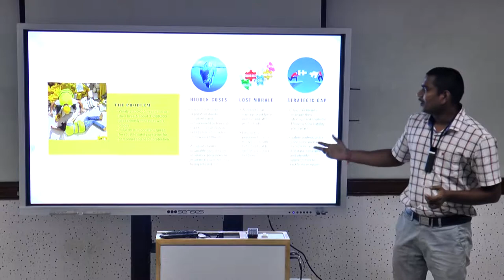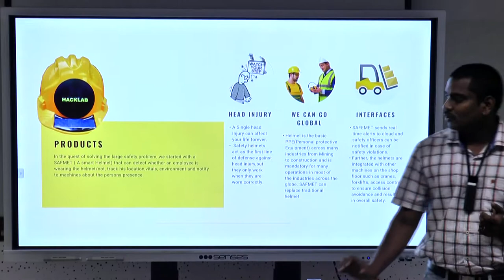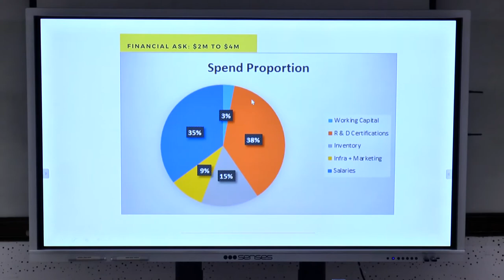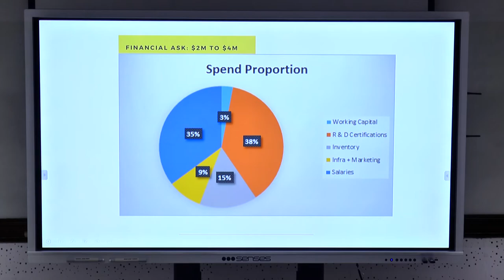Hacklab Solutions | Pitch Tune